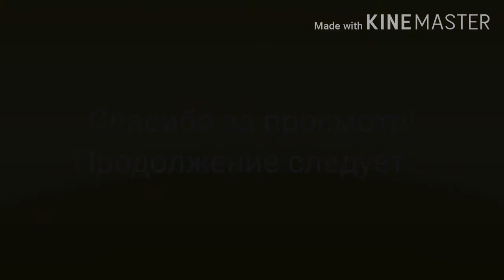Мини-фильм "Путешествие во времени" 1 ч.| Gacha life | Anya Life